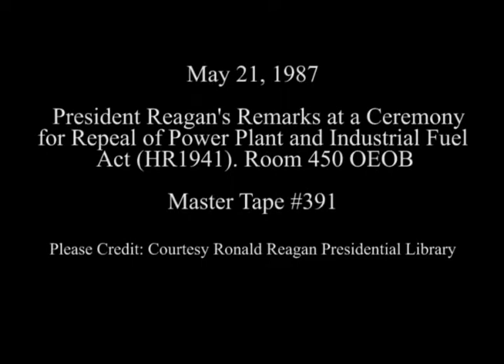President Reagan's Remarks on Amending the Powerplant and Industrial Fuel Use Act on May 21, 1987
Full Title: President Reagan's Remarks on Signing the Bill Amending the Powerplant and Industrial Fuel Use Act (HR 1941) in Room 450 OEOB Old Executive Office Building on May 21, 1987

Access Restriction(s):Unrestricted
Use Restriction(s):Unrestricted